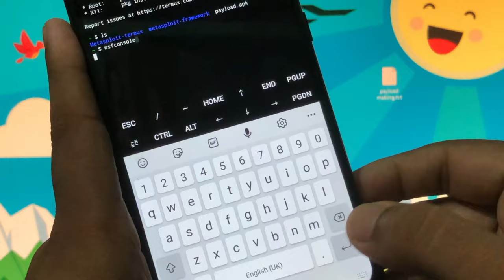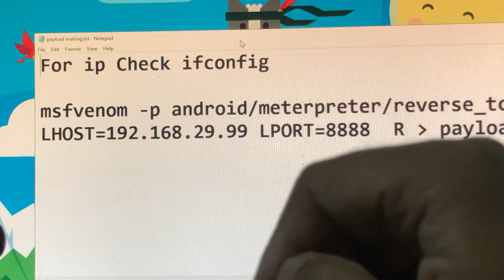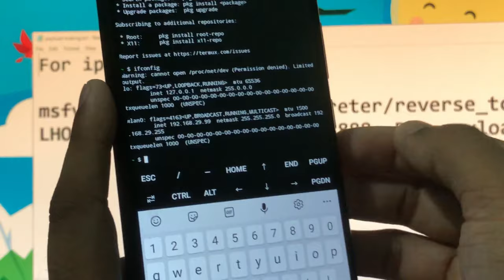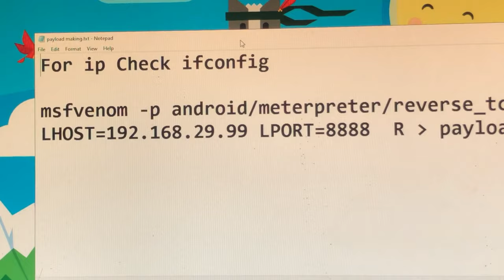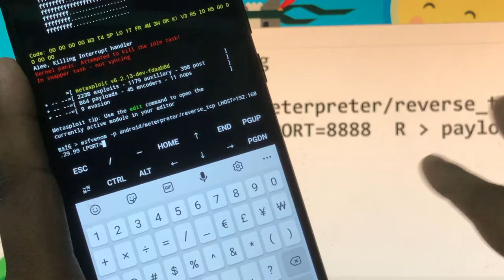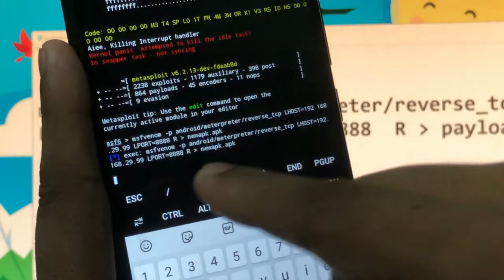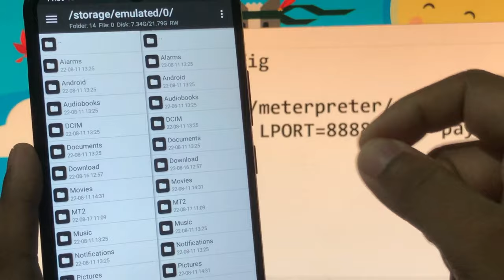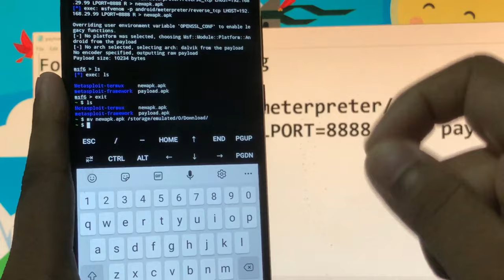Termux Tutorial for Beginners :- How to create Metasploit payload in Termux | 2022 | [ Day 9 ]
About This Video:- Soo today i will tell u how to create Metasploit payload in Termux And how to export your payload in Phone storage ...this is Termux Tutorial for Beginners Day 9